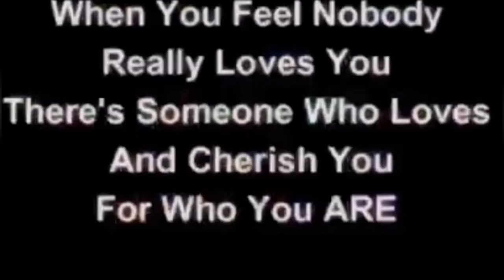January 6, 2022